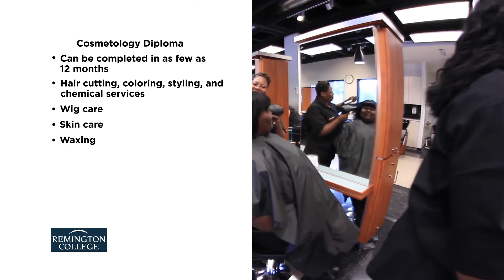Remington College Cosmetology Diploma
At Remington College, the 12 month Cosmetology Diploma program allows students to practice hair coloring, cutting, styling, skincare, nail artistry, and more in a salon-like setting.

Remington College does not discriminate on the basis of race, color, national or ethnic origin in administration of its education policies, admissions policies, scholarship and loan programs and other school administered programs.